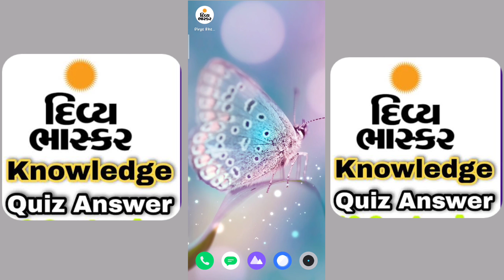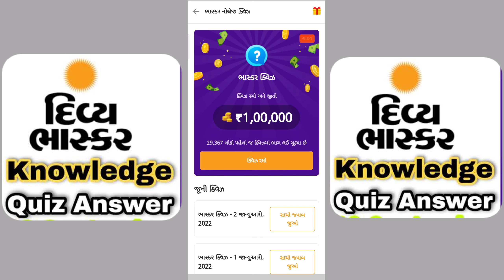divya bhaskar quiz problem solution 🔥🤑